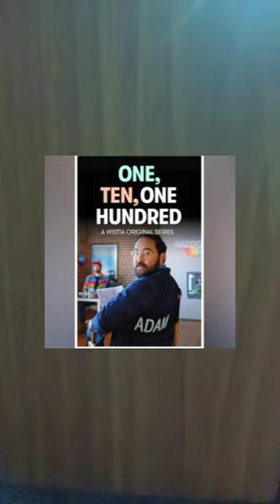Top 8 Best Business man Movies for Entrepreneurs Part 2